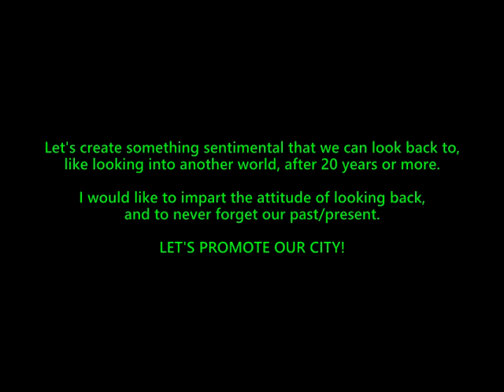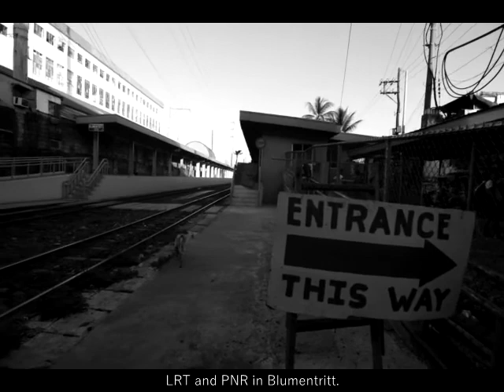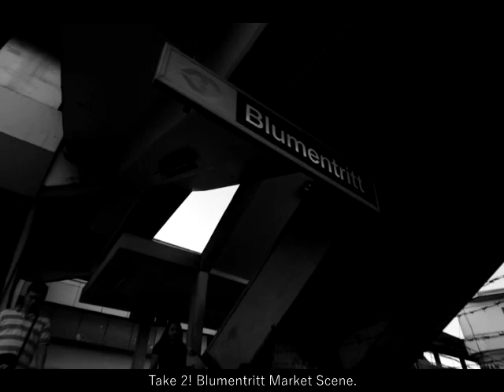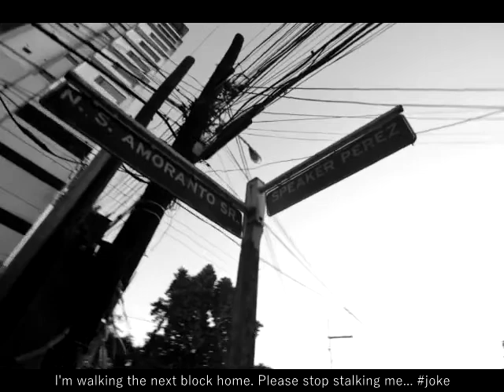January 18, 2017: Photo Run (Recto, Quiapo, Sta. Cruz, Blumentritt, Retiro)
Nikon D5200
Tokina AT-X Pro 12-24mm f/4

Video walk in Recto, Quiapo, Blumentritt, Sta. Cruz and Retiro.

Photo Album:
(to follow)

(to follow)